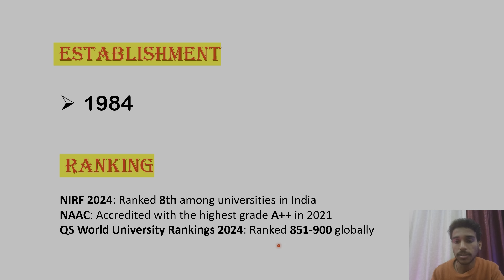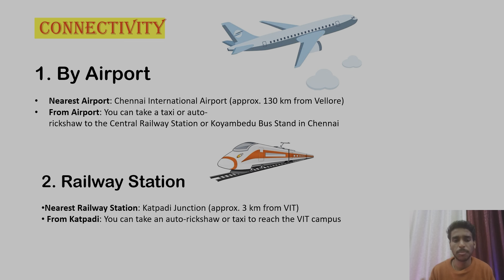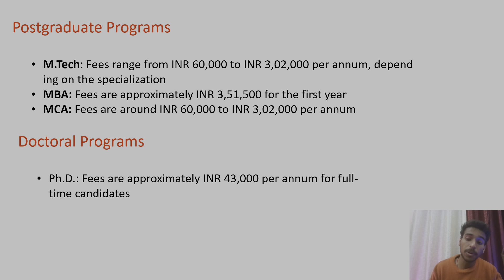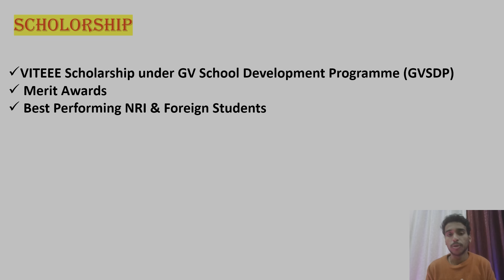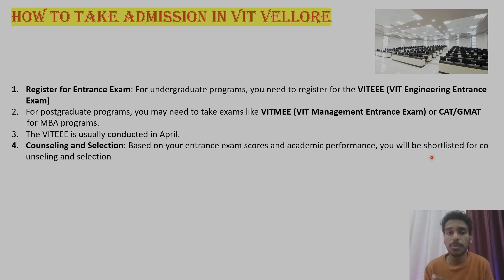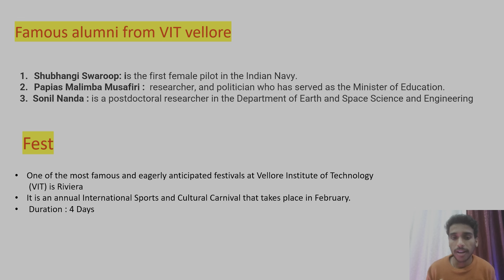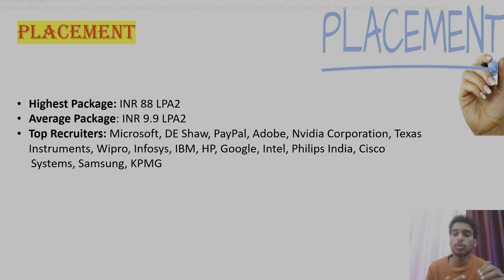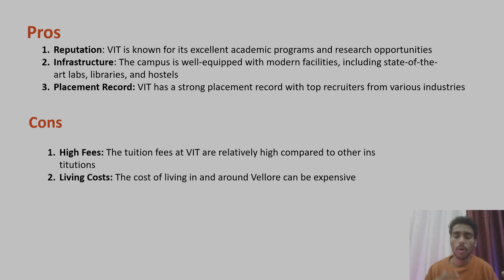VIT vellore complete review 2025 ,Fees/Placement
Hello everyone this is Parth Shukla and I provide vlog content and college review videos on this channel